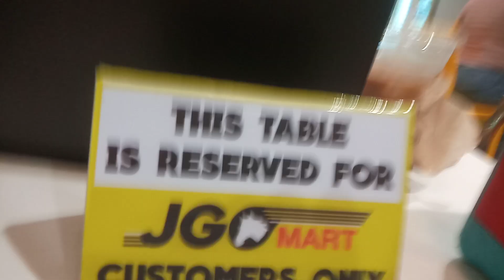This table is reserved for JGO Mart Customers Only